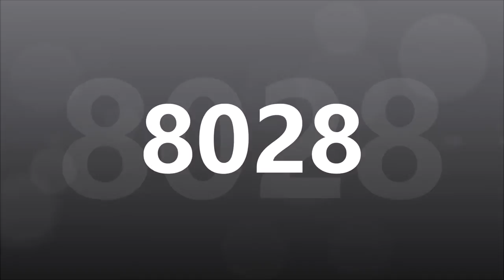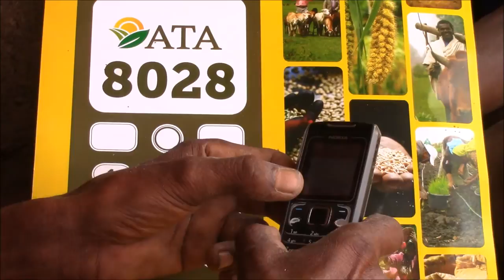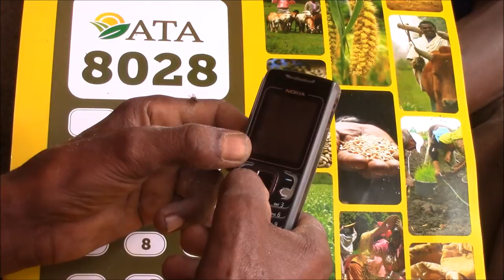Deber Elias_8028